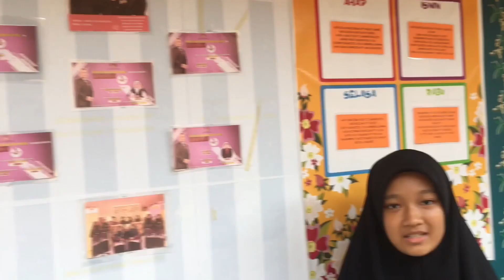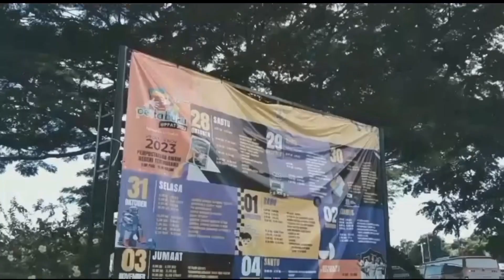EPISOD 512 : LET’S GO TO BOOK FESTIVAL !